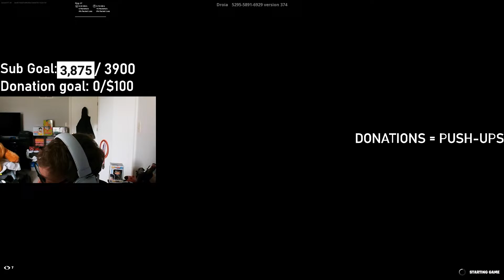Grinding Ranked Fortnite | Playing W/ Viewers | (Super Chats = Push-Ups)